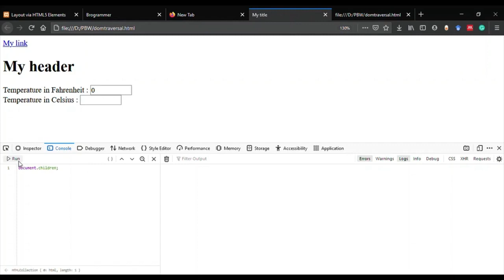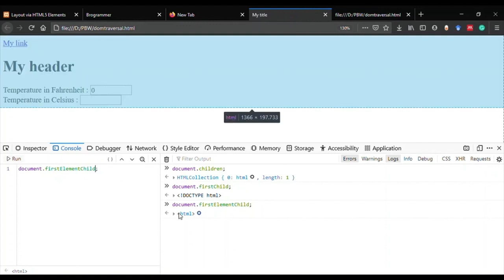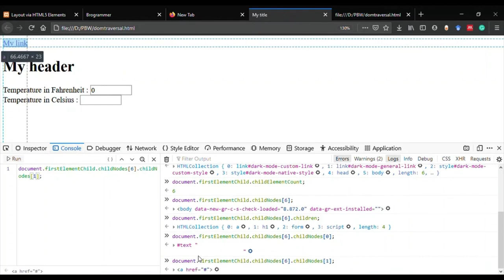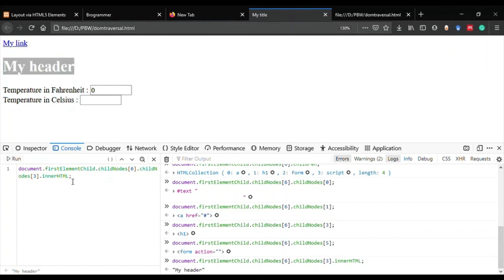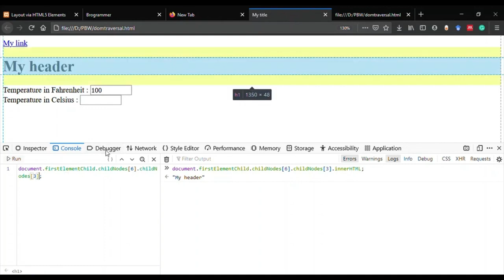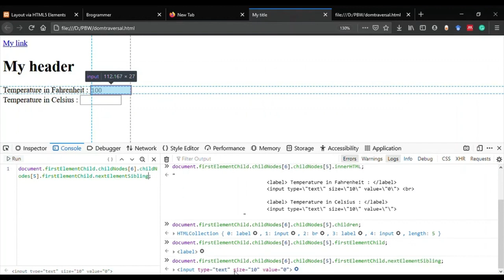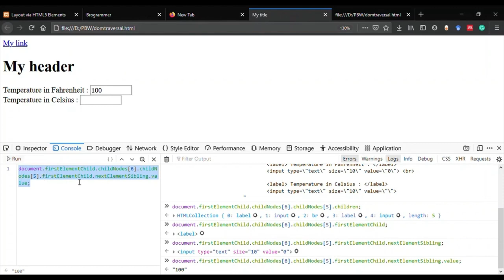HTML DOM: Mengakses Elemen HTML Melalui Nodes Traversal